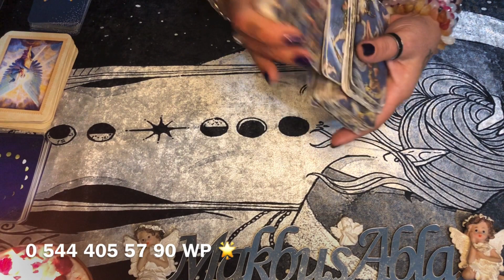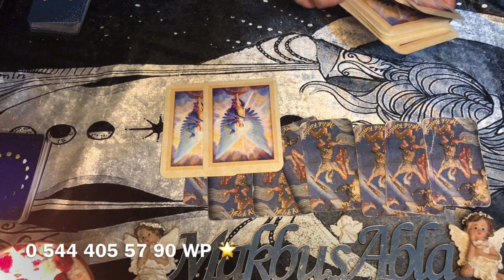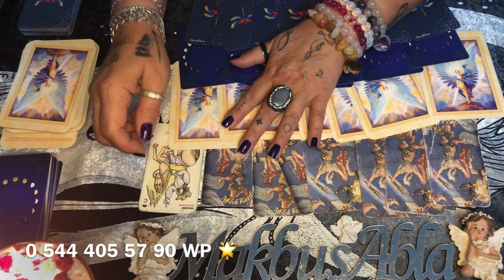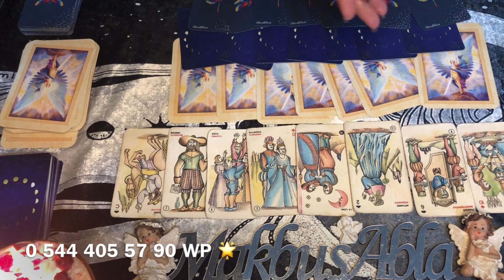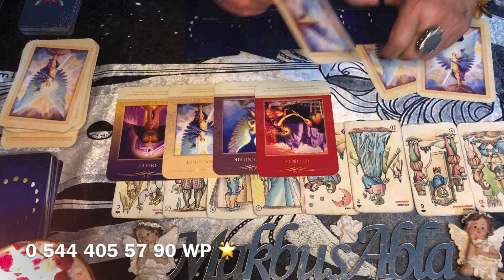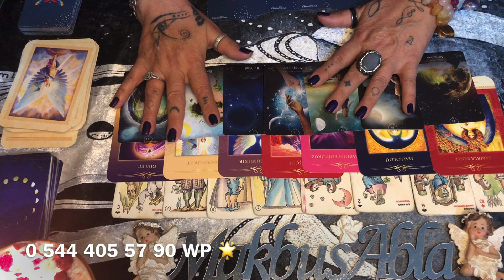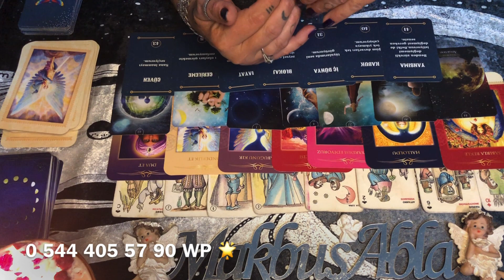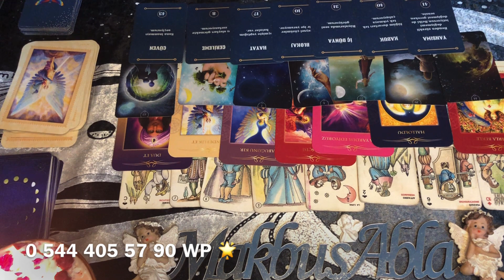BU İLİŞKİNİN 💕SONU NE OLACAK 💕TAMAM MI 💕DEVAM MI💕keşfet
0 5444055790 Whatsuptan  yazarsanız bilgi alabilirsiniz 💫🤎